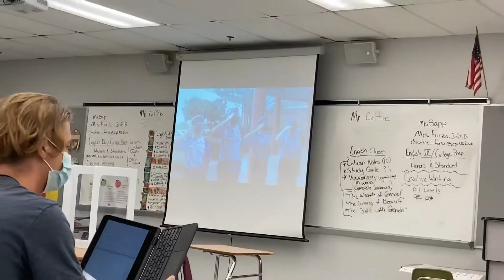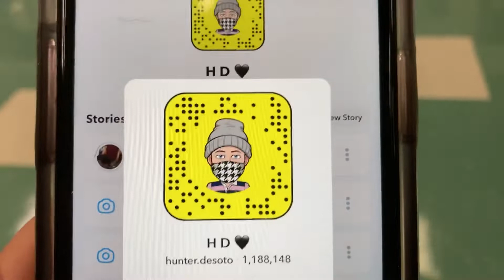DRIP CHECK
The boys
The gem
The drip

Mom found the opal drawer

I CLAIM NO OWNERSHIP

All people involved gave consent to appear